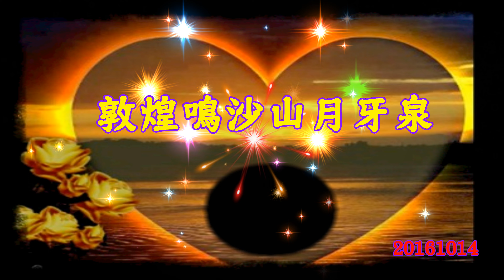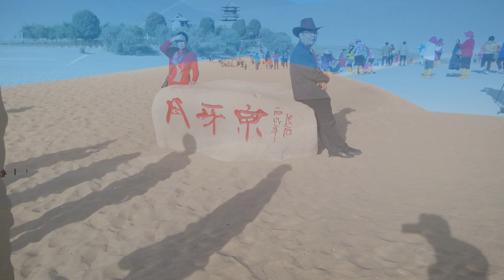敦煌鳴沙山月牙泉4K